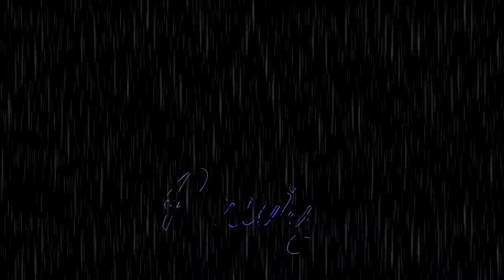💥WOW💥 The sheath will NOT be used as evidence against Bryan Kohberger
Is anyone actually surprised by this?

⚠️DOUG BISHOP IS BACK IN THE WATER with his new NON PROFIT VENTURE…

🤿UNITED SEARCH CORPS 🤿

  🔥INTRO/OUTRO🔥
                Tim S